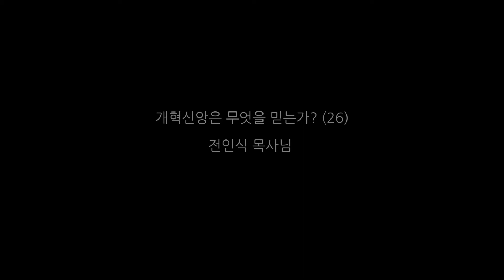개혁 신앙은 무엇을 믿는가? (26)